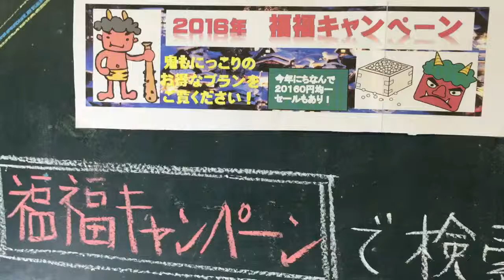福福キャンペーン２０１６ ｜ウィルツアー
ウィルツアーでは鬼の顔もにっこりなってしまいそうな福福キャンペーンをおこなっています。スタッフ厳選の激安の商品のラインナップをぜひご覧下さい！